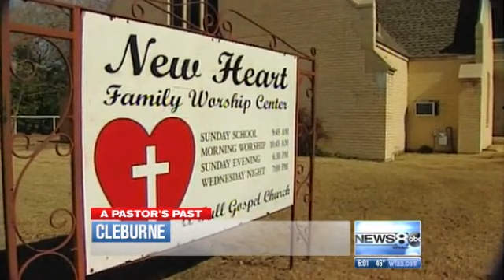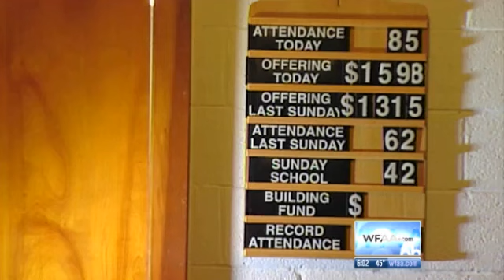Church hires convicted sex offender as senior pastor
Sent by Gawd